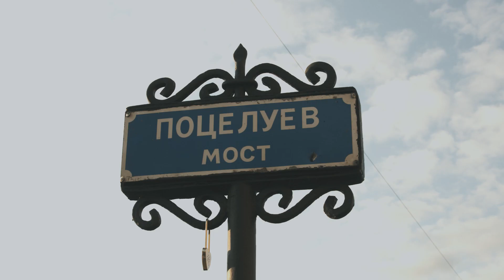To nejlepší z Petrohradu v 60 sekundách od Radynacestu.cz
Petrohradem v šedesáti sekundách - žasnete nad obrovskými budovami, pokloníte se složité architektuře, objevíte vlídnou tvář Ruska jako nikdy předtím. Petrohrad s nadšenými průvodci pěšky i lodí po řece Něvě s CK Radynacestu.cz.